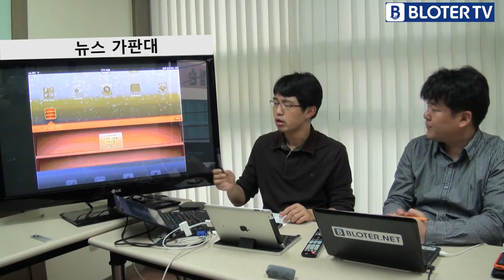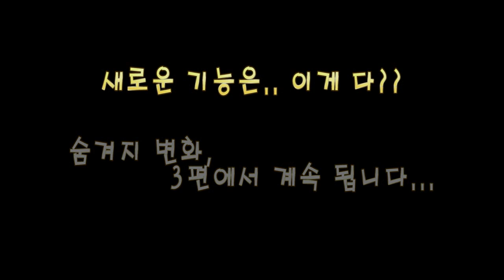[BLOTER TV] iOS 활용하기 2. 새로운 기능(iMessage, 미리알림, 뉴스가판대)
애플이 아이폰 3Gs, 아이폰4, 아이폰4s, 아이패드1, 아이패드2, 아이팟터치 3세대와 4세대용 운영체제인 iOS5를 공개했습니다. 200여가지의 기능이 개선될 정도로 대대적인 업그레이드입니다.
iOS5의 200여 가지 특징 중 대표적인 것을 꼽자면 ①PC 없이 업데이트 가능 ②무료 메시지인 '아이메시지' ③ 음성 인식 기능인 시리(아이폰4S만 지원) ④아이클라우드와 아이튠즈 패치 ⑤웹브라우저 사파리 기능 향상 등입니다. 새로운 기능 몇가지를 살펴봤습니다